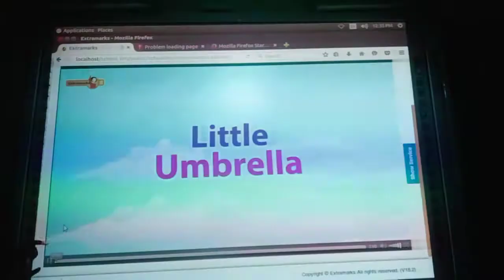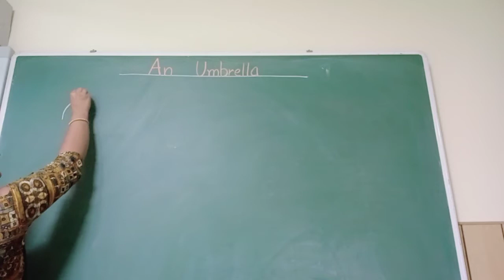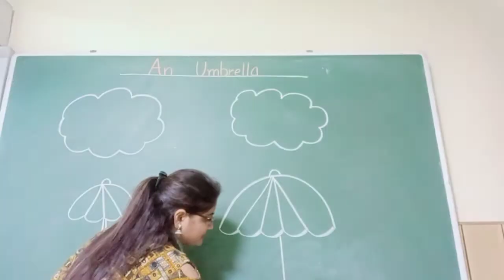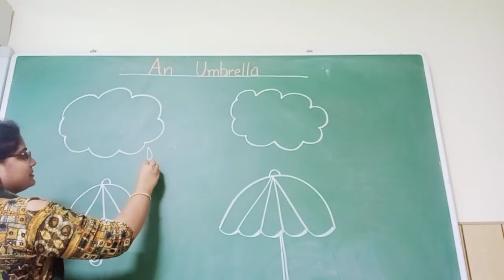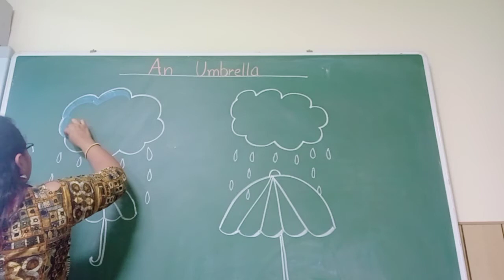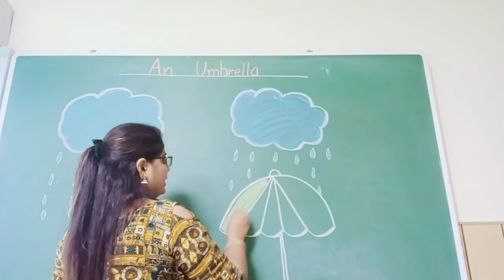Drawing - "An Umbrella"